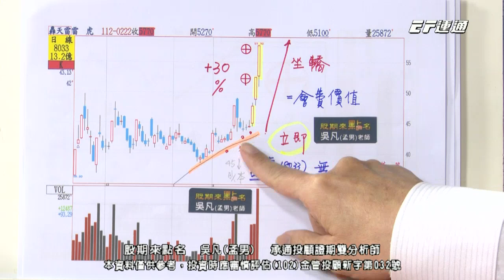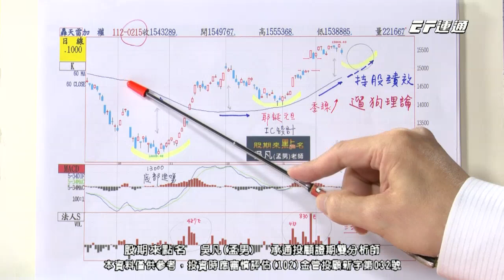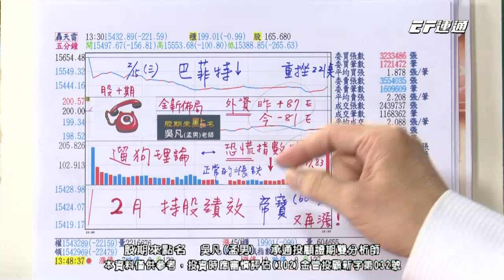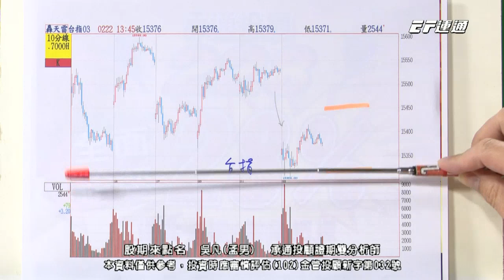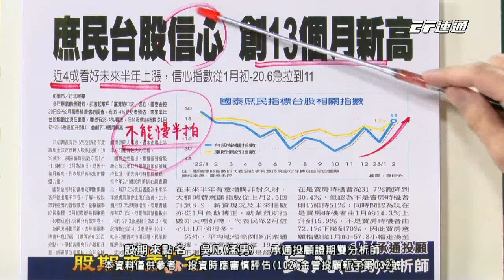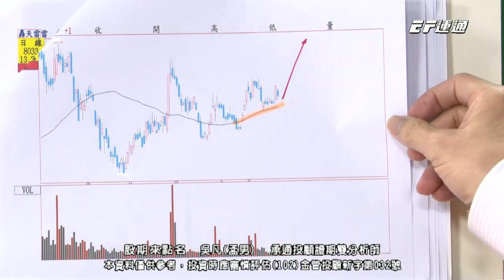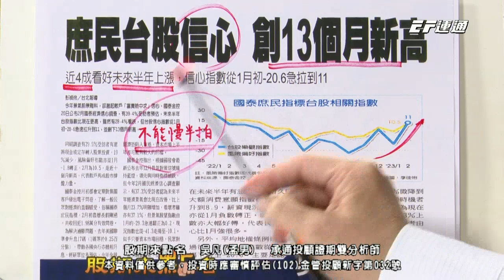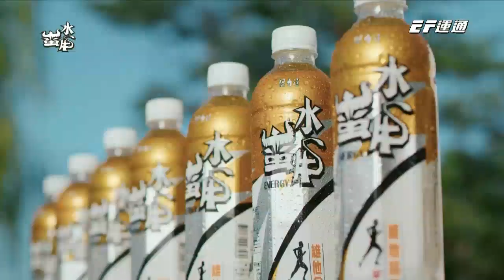20230222 1730 吳凡 股期來點名